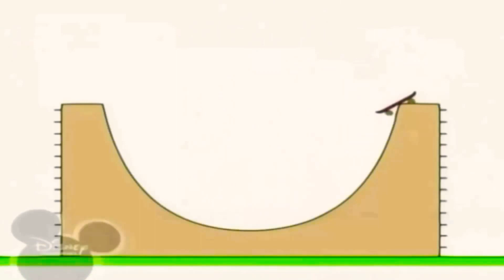22 березня 2021 р.